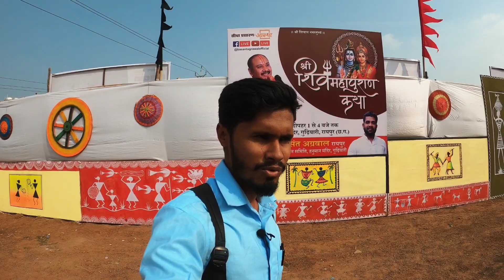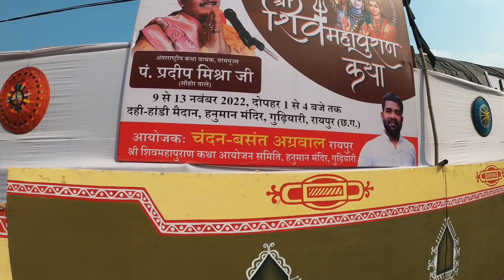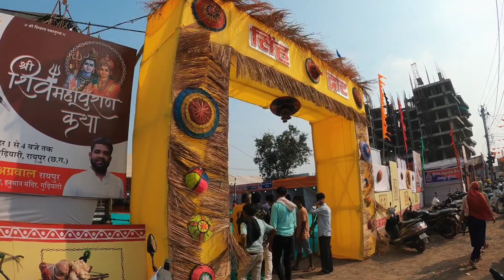pradeep mishra raipur gudhiyari live ।। pradeep mishra shiv puran raipur ।। safar chhattisgarh